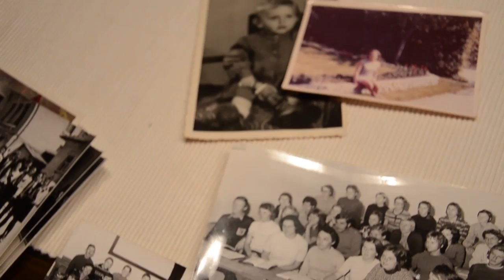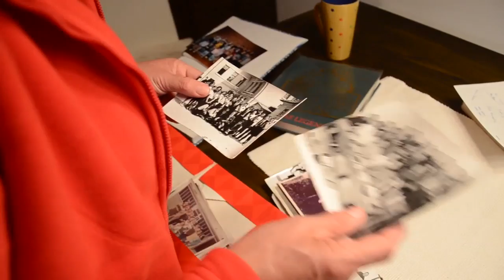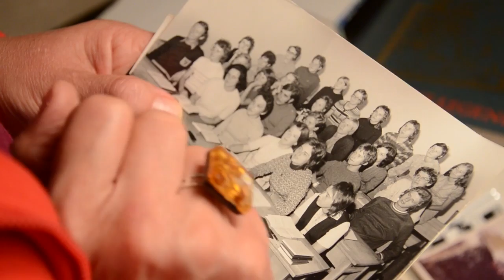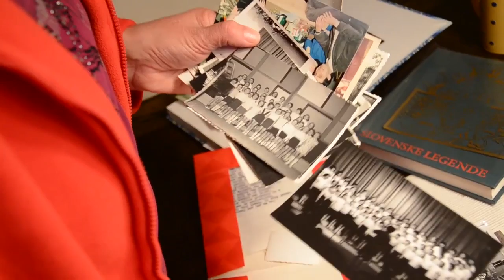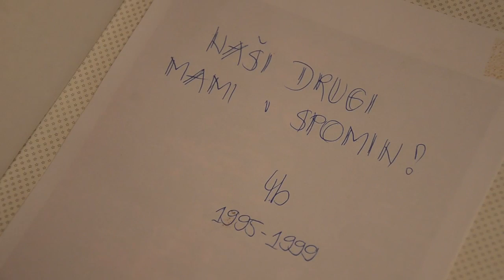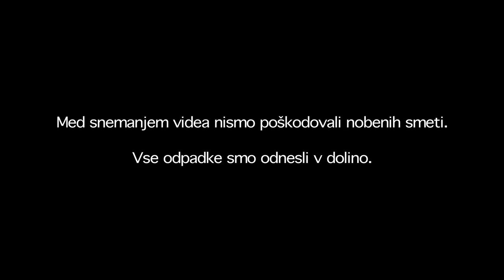GobecNews - 1. oddaja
Prva oddaja GobecNewsa, september 2011